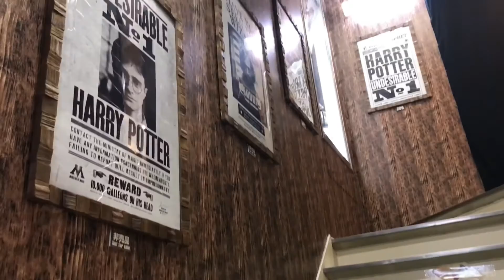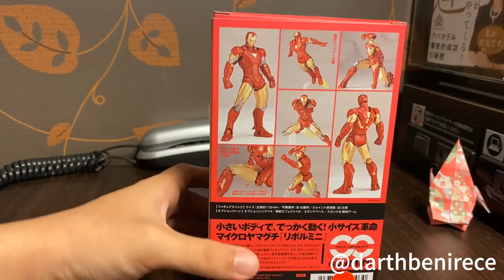【Revoltech】Iron Man MARK6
〈About me〉
starwars × life × IT engineer/ table tennis🏓/

Now I'm on my way to construct "my" life. I'm working as NW engineer after I graduated from a university where I majored American literature.

Other than that, I'm trying  to describe myself and earn some revenue by using Blog, video, programing.

I hope I can survive with travelling all around the world, and describe all of my memory.

Blog (Fortress of Solitude)はこちら→→→
darthbenirece.online